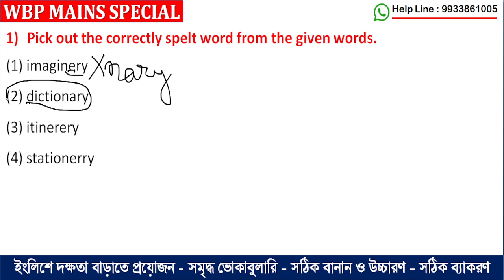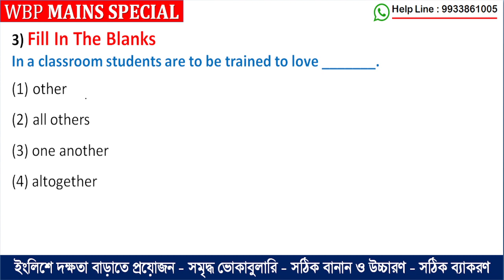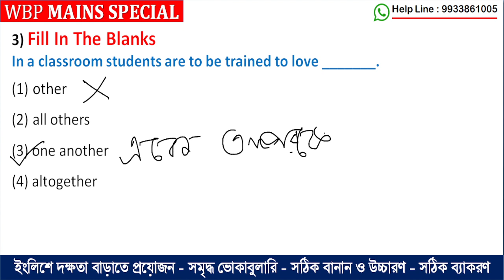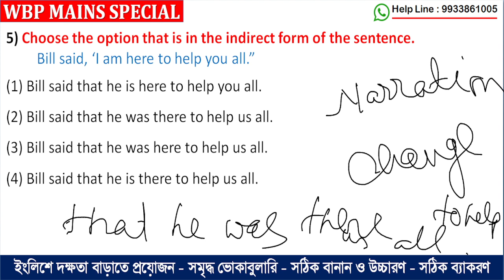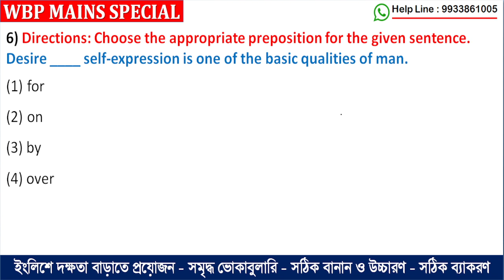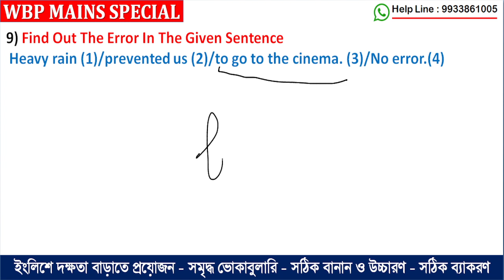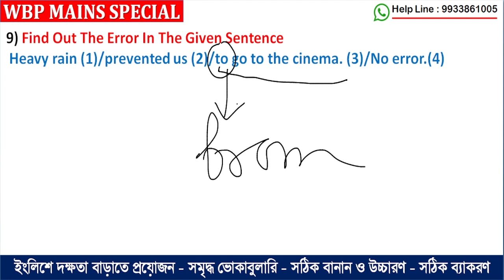WBP Main English Practice Set - 12 | WBP English Class 2022 | TET & SLST PT